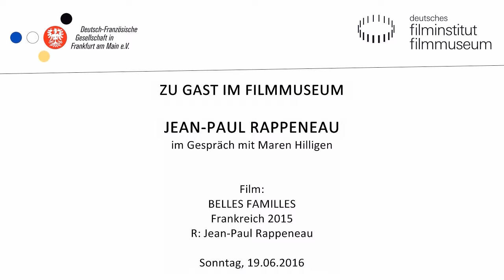BELLES FAMILLES // JEAN-PAUL RAPPENEAU ZU GAST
Zum Abitur erfüllten die Eltern von Jean-Paul Rappeneau ihm seinen größten Wunsch: Sie schenkten ihm eine 16mm-Kamera. Statt sofort drauflos zu drehen, schrieb er erstmal ein Drehbuch. Schon hier zeigte sich seine planvolle Herangehensweise an das Filmemachen. Nach einigen Assistenzeinsätzen beim Film entwarf er gemeinsam mit Louis Malle das Buch zu dessen Film ZAZIE DANS LE MÉTRO (FR 1960), und auch am Script zu L´HOMME DE RIO (FR/IT 1964, R: Philippe de Broca) mit Jean-Paul Belmondo war er beteiligt. Von 1966 an fing er an, selbst Filme zu inszenieren.

Inzwischen ist Jean-Paul Rappeneau 83 Jahre alt, unter seiner Regie entstanden in 50 Jahren nur acht Filme. Er lässt sich Zeit für die Vorarbeiten, feilt an den Dialogen, entwirft monumentale Szenarien und Sets. Er ist ein großer Fan von Rita Hayworth und legt in seinen Filmen Wert auf international bekannte Schauspiel-Stars: Bereits in seinem ersten Langfilm LA VIE DE CHÂTEAU (FR 1966) spielte Catherine Deneuve die Hauptrolle, für andere Filme engagierte er Jean-Paul Belmondo und Juliette Binoche. In seinem größten Erfolg CYRANO DE BERGERAC (FR 1990) spielte Gérard Depardieu den Titelhelden mit der großen Nase. Der Film gewann einen Oscar® und zwei Europäische Filmpreise sowie vier Césars.

Im vergangenen Jahr erschien Rappeneaus Familiendrama BELLES FAMILLES, das – anders als seine bekanntesten Filme – kein Historiendrama ist, sondern eine Familie in den Blick rückt, die vor der Kulisse eines opulenten Landhauses von finsteren Enthüllungen aus ihrer Vergangenheit erschüttert wird. Der Film schließt einen Bogen zu Rappeneaus Debütfilm LA VIE DE CHÂTEAU – nicht nur, weil die Protagonisten beider Filme den Namen Jérôme tragen. Auch die Beziehungsverwicklungen und der feudale Schauplatz sind beiden Filmen gemein. Am Sonntag, 19. Juni, ist der Regisseur und Drehbuchautor im Deutschen Filmmuseum zu Gast.

In Kooperation mit der Deutsch-Französischen Gesellschaft Frankfurt am Main

BELLES FAMILLES

Frankreich 2015. R: Jean-Paul Rappeneau
D: Mathieu Amalric, Nicole Garcia, Marine Vacth. 113 Min. DCP. OmeU

Der gebürtige Franzose Jérôme Varenne lebt in China. Auf einer Geschäftsreise nach Europa stattet er seiner Familie einen Besuch ab und muss feststellen, dass das Landhaus, in dem er aufgewachsen ist, verkauft und abgerissen werden soll. Er fährt zum Haus, um es noch einmal zu sehen. Dabei trifft er alte Bekannte aus seiner Kindheit und lüftet ein dunkles Familiengeheimnis. BELLES FAMILLES ist bisher nicht in den deutschen Kinos angelaufen, dies ist also eine einzigartige Gelgenheit, den Film auf der großen Leinwand zu sehen.

Am Sonntag den 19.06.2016 im Kino des Deutschen Filmmuseums.